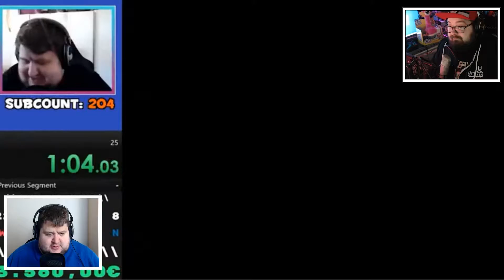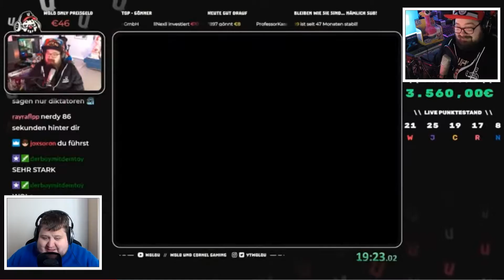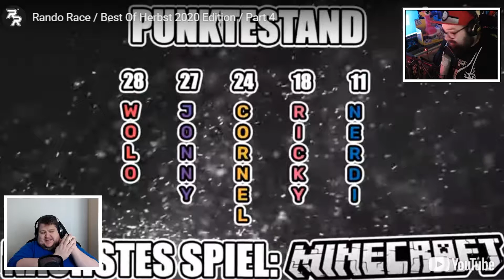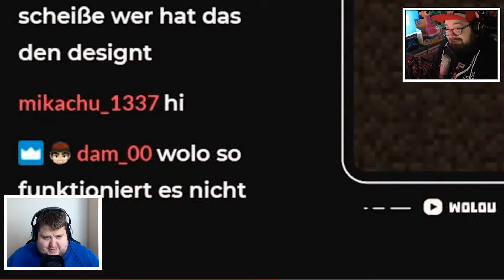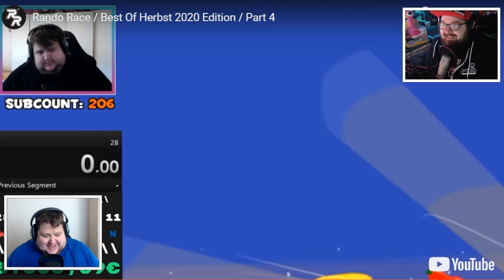Das VIERTE BEST OF vom RANDO RACE !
Wir reagieren auf das Rando Race Best of